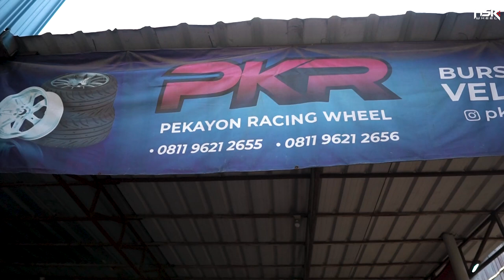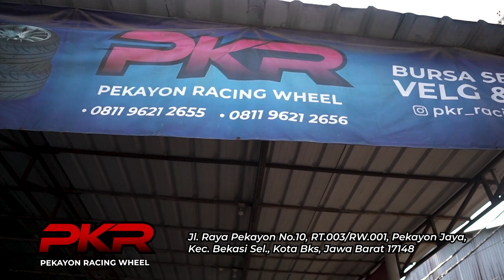Velg Second Budget 4jt Mari Mampir Bekasi Sekitarnya!